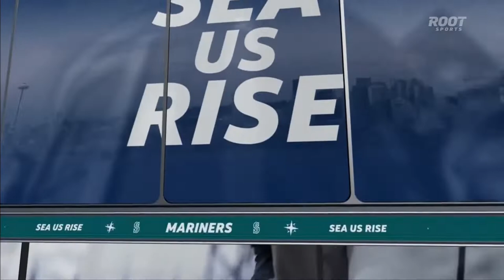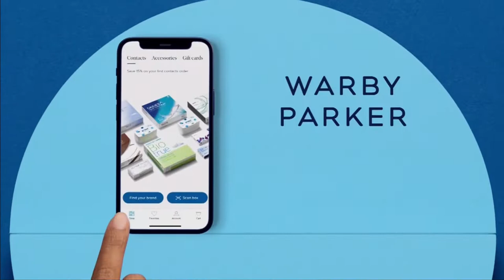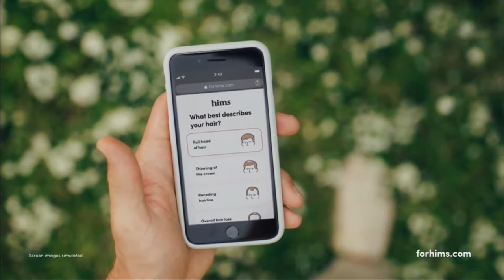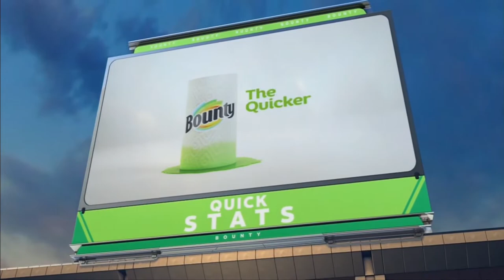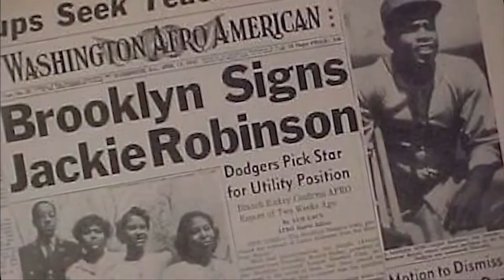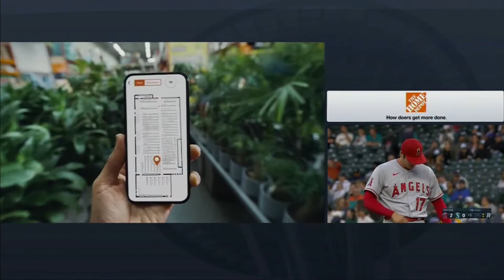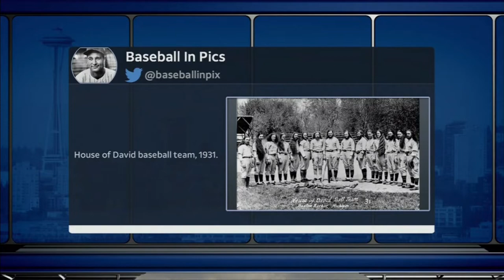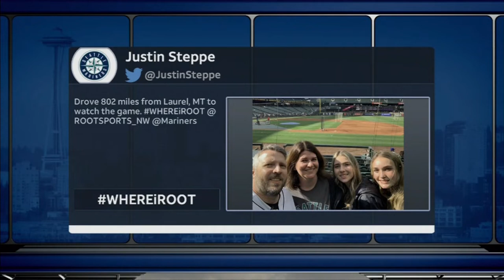Los Angeles Angels at Seattle Mariners, June 16, 2022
On June 16, 2022, the Los Angeles Angels played the Seattle Mariners at T-Mobile Park in Seattle, Washington.  Shohei Ohtani started for the Angels against George Kirby for the Mariners.